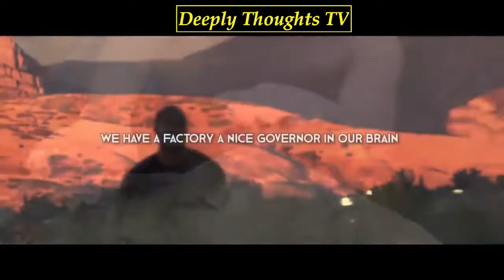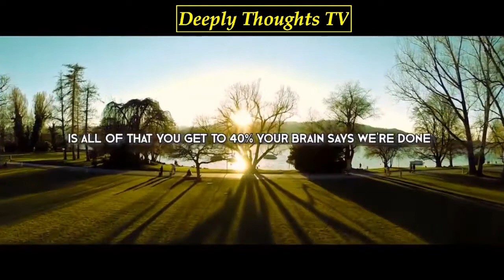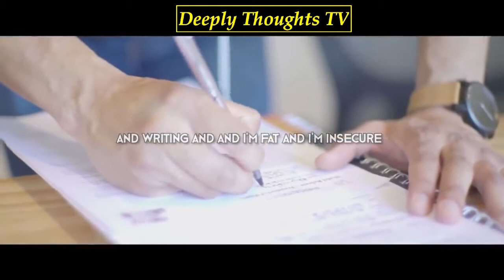One of the Most Inspiring Videos Ever Of David Goggins- The Best Motivational Video 2020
One of the Most Inspiring Videos Ever David Goggins | Best Motivational Video 2020

This is video on one of the most inspiring videos ever of David Goggins that could change your life forever. Watch it till the end!

Are you on stress now? or experience stress daily. You are in need of therapy to remove those stress, check out this online therapy.
Your guide in achieving success in life!

1)This video has no negative impact on the original works (It would actually be positive for them).
2)This video is also for teaching purposes.
3)It is not transformative in nature.
4)I only used bits and pieces of videos to get the point across where necessary.